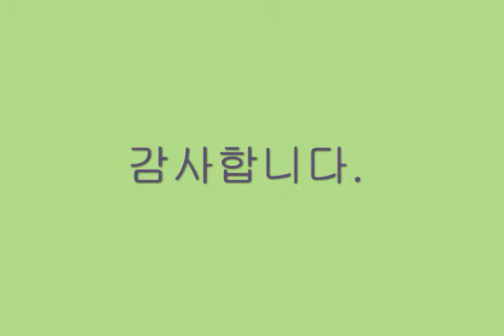송영철 선거사무소 개소식 초대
3월 17일 오후 2시 송영철 선거사무소 개소식에 초대합니다.